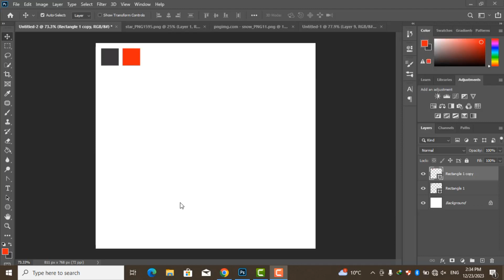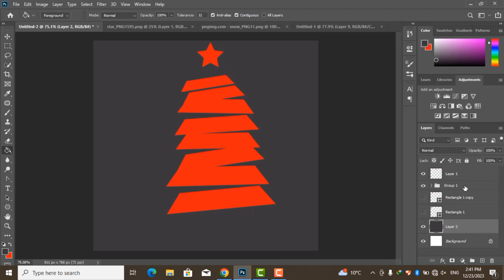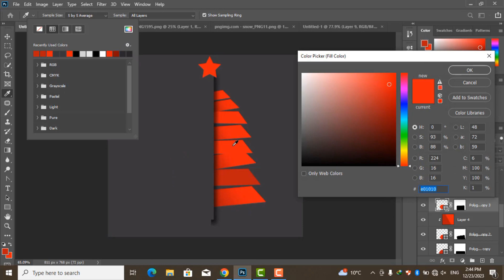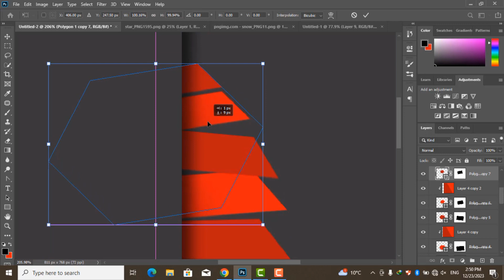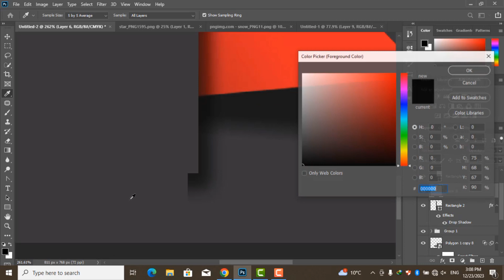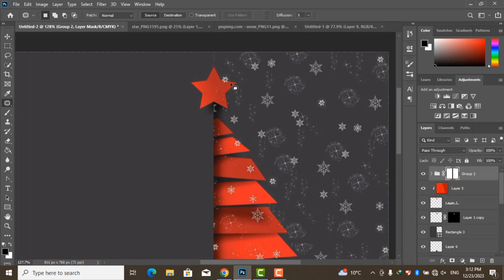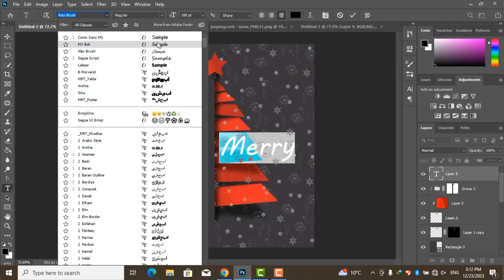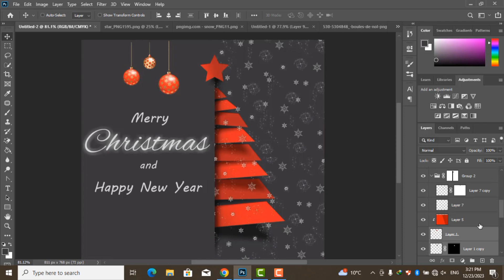Merry Christmas Social Media Post Design in Photoshop🎄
Hello everyone🤗
in this video we will learn to create christmas Poster Design in adobe photoshop with step by step process.